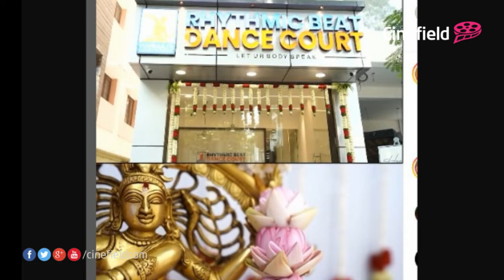புதிய வீட்டை தொடர்ந்து பிரம்மாண்ட விஷயத்தை கட்டிய சீரியல் நடிகை காயத்ரி.. வாழ்க்கையில் அடுக்கட்டம்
புதிய வீட்டை தொடர்ந்து பிரம்மாண்ட விஷயத்தை கட்டிய சீரியல் நடிகை காயத்ரி.. வாழ்க்கையில் அடுக்கட்டம், புகைப்படத்துடன் இதோ